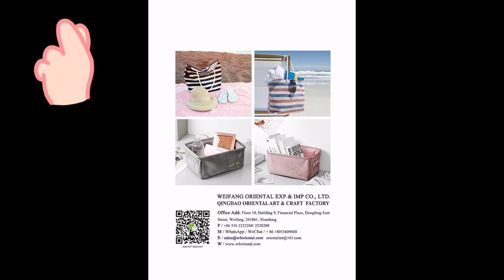Different designs of baskets